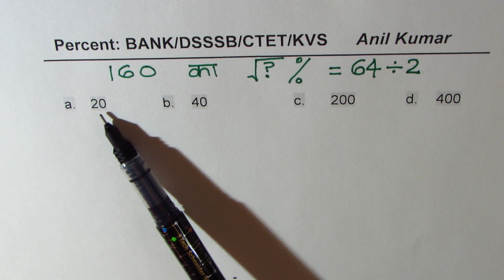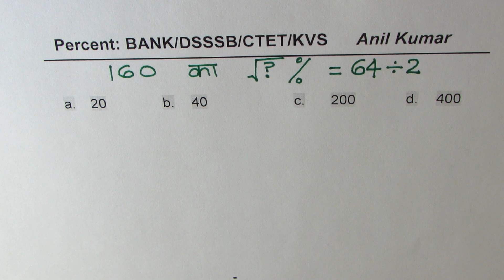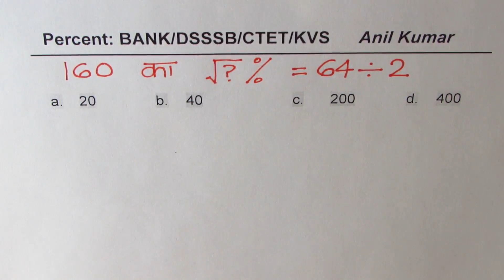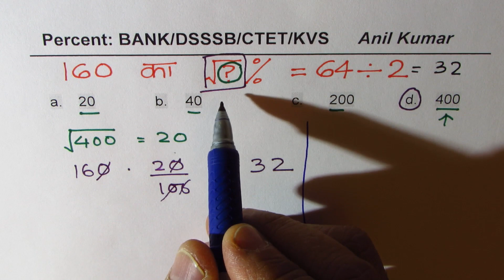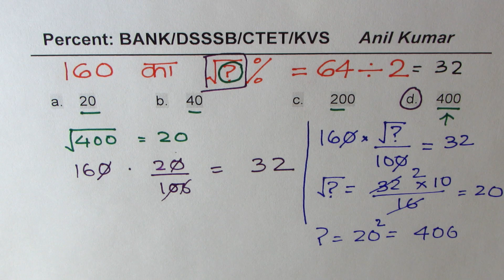HINDI Find Square Root Percent BANK CTET KVS DSSSB ALP Short Tricks